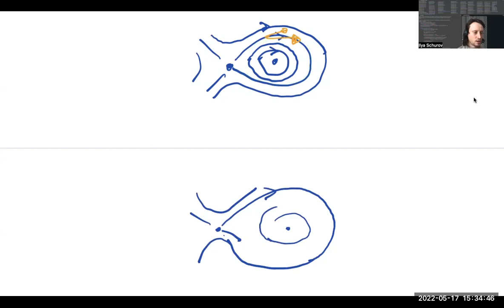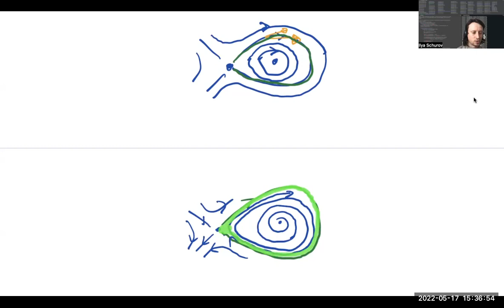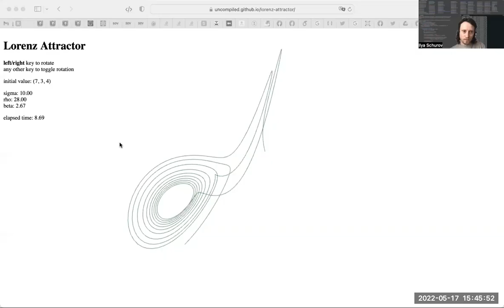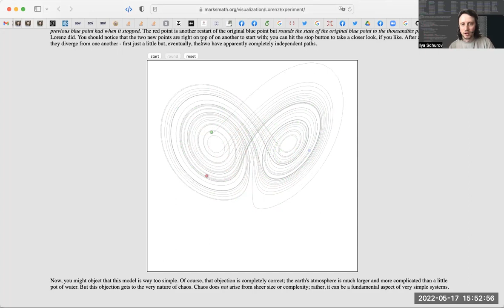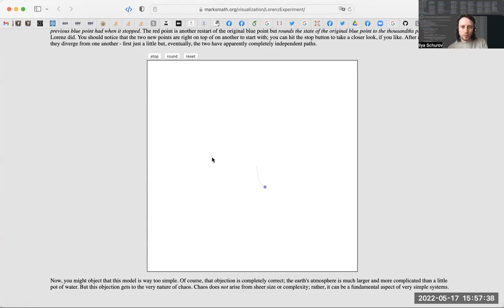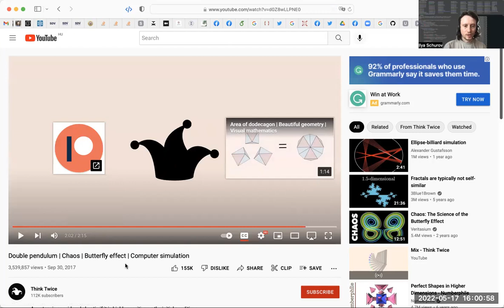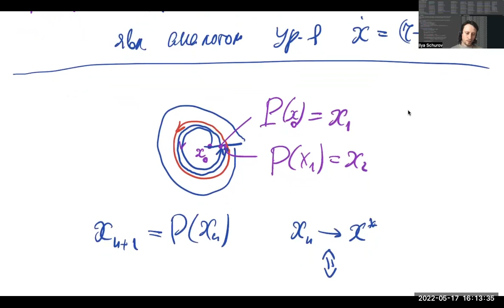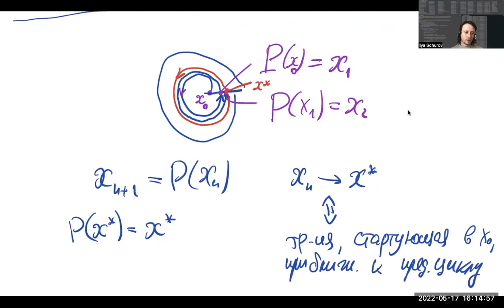Хаотическая динамика. Подкова Смейла. Дифференциальные уравнения, ВШЭ-РЭШ, 2022-05-17